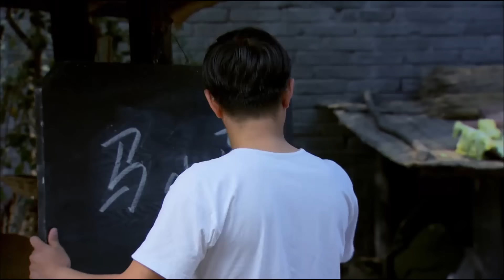知青往事 23 | 高干子弟下乡恋上农村女，一夜情后不告而别，多年后再见对方已是书记，身份悬殊他们如何自处？（李乃文/练练）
👉剧情简介👉讲述了一群被下放到北大荒的年轻人面临的情感抉择与命运变迁的故事。